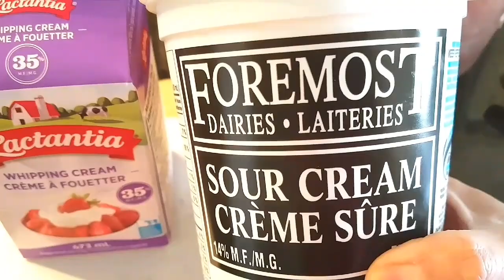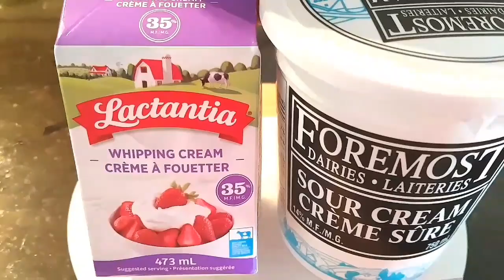Desayuno tipico Hondureño🇭🇳/😋sazonlatinoconlizz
Espero les guste el video y  No olviden que si recrean mis recetas seria muy lindo de su parte si me etiquetan en sus historias de instagram  y comparten mis vídeos en sus redes sociales en forma de agradecimiento me ayudarían y me motivan a seguir compartiendo mis recetas.
😍Muchiiimas gracias a los que ya estan aqui apoyandome.😘😘  les dejo mi Instagram  por aqui. @sazonlatinoconlizz por Alla les comparto otras cositas de mi dia a dia. Les espero😍😘😘